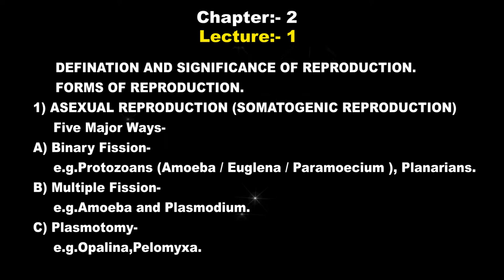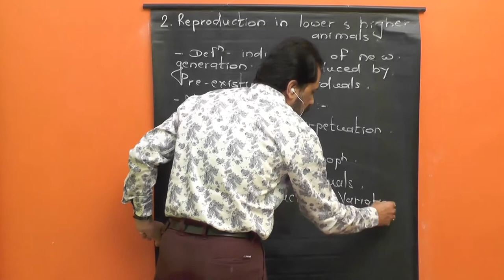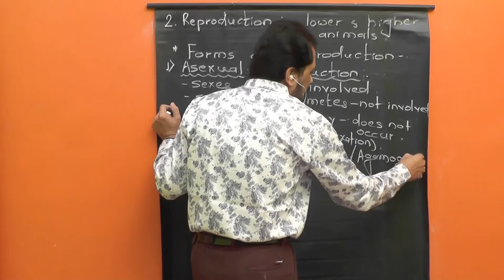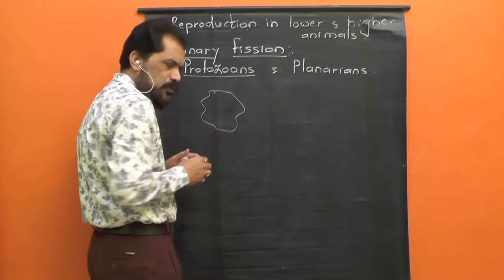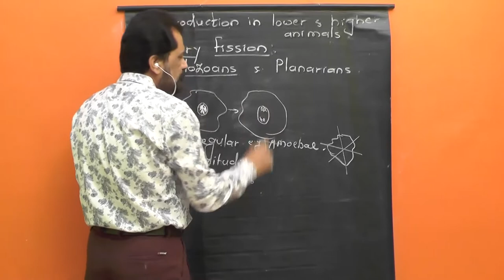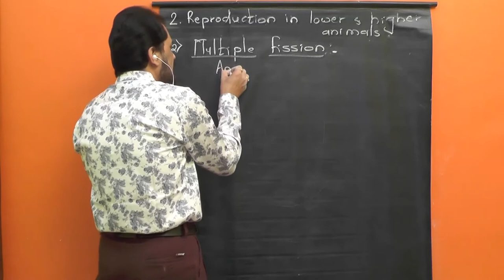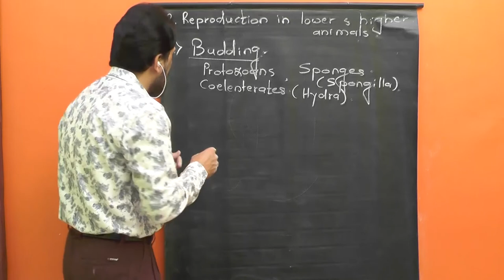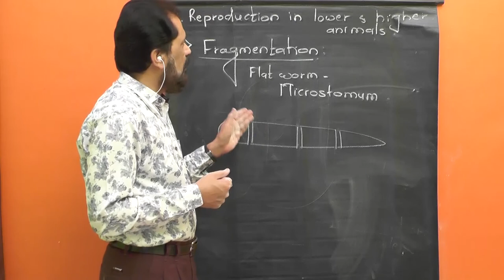ASEXUAL REPRODUCTION | Binary Fission | Multiple Fission | Plasmotomy | Budding | Fragmentation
CHAPTER - 2
REPRODUCTION IN LOWER AND HIGHER ANIMALS.
✳️Lecture:- 1
📌 DEFINATION AND SIGNIFICANCE OF REPRODUCTION.
📌 FORMS OF REPRODUCTION.
1) ASEXUAL REPRODUCTION (SOMATOGENIC REPRODUCTION)
Five Major Ways-
A) Binary Fission-
e.g.Protozoans (Amoeba / Euglena / Paramoecium ), Planarians.
B) Multiple Fission-
e.g.Amoeba and Plasmodium.
C) Plasmotomy-
e.g.Opalina,Pelomyxa.
D) Budding-
   a) External Budding-
       e.g.Hydra and Scypha.
   b) Internal Budding/Gemmule
       Formation.
       e.g.Spongilla.
E) Fragmentation-
 e.g.Flatworm Microstomum.